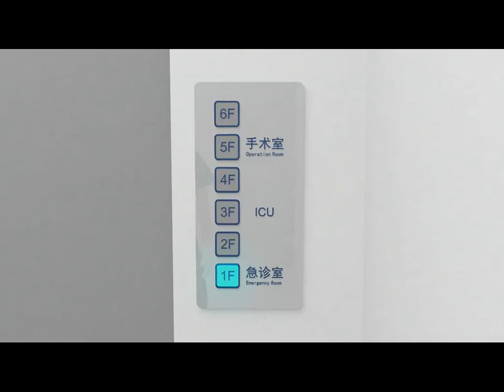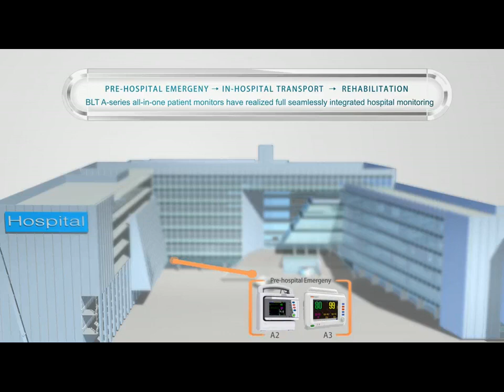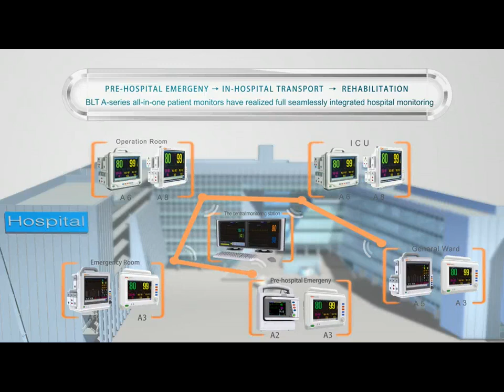EMS TRANSPORT MONITORING SOLUTION